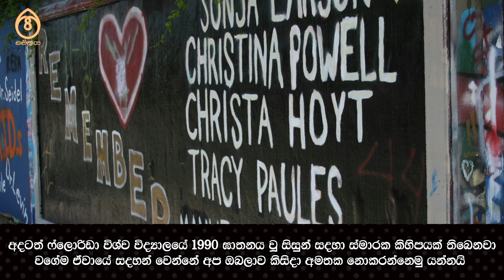Scream හරහා බිලිගත් කාන්තාවන් 8 දෙනා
Scream

The 1996 horror film Scream was inspired by the real-life murders of five college students in Gainesville, Florida in 1990. The killer, who was dubbed the "Gainesville Ripper", was Danny Rolling. Rolling was a drifter who had a history of violence and mental illness. He broke into the homes of his victims and stabbed them to death. He also mutilated their bodies and posed them in sexually suggestive positions.

The murders in Gainesville shocked the community and the nation. They also inspired screenwriter Kevin Williamson to write Scream. The film takes many elements from the real-life murders, including the use of a knife as a weapon, the targeting of young college students, and the mutilation of the bodies. However, Scream is also a self-aware horror film that plays with the conventions of the genre. It is a commentary on the way that horror films can both entertain and exploit violence.

The Scream franchise has spawned five sequels, all of which have been successful at the box office. The films have also been praised by critics for their humor, suspense, and social commentary.

"Mavithaya" is the education-based YouTube channel. We are a published edutainment things on weekly. Whole videos we explain scientific, sci-fi, entertainment within short of video length. In our videos, we educated you extensively.

"මවිතය" යනු අධ්‍යාපනය පදනම් කරගත් YouTube නාලිකාවයි. අපි සතිපතා අධ්‍යාපනික දේවල් ප්‍රකාශනය කරන්නෙමු. අප නාලිකාවේ වීඩියෝ තුල අපි විද්‍යාත්මක, විද්‍යා ප්‍රබන්ධ, විනෝදාස්වාදය පැහැදිලි කරන්නේ වීඩියෝවේ කාලයට වඩා අඩු කාලයකිනි. අපගේ වීඩියෝ වලදී, අපි ඔබව පුළුල් ලෙස දැනුවත් කරන්නට අපි බලාපොරොත්තු වෙන්නෙමු.